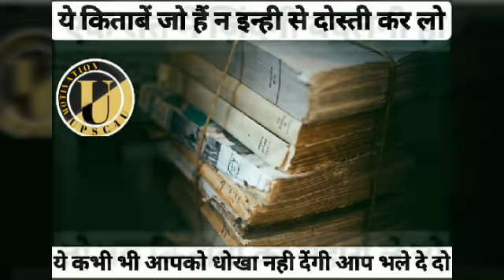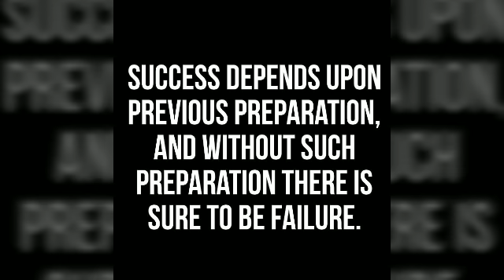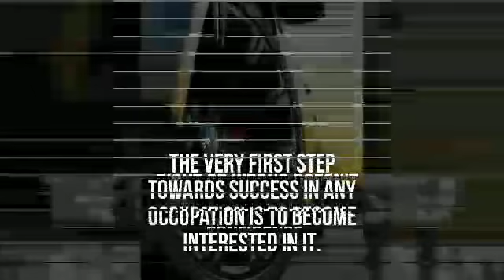UPSC PRE 2019 MOTIVATION | 2 JUNE WALA MOTIVATION